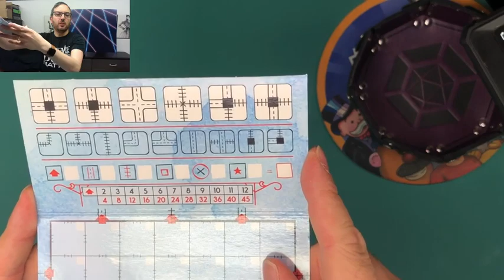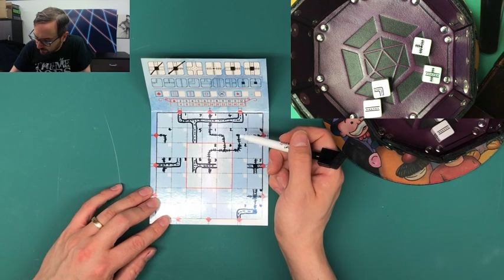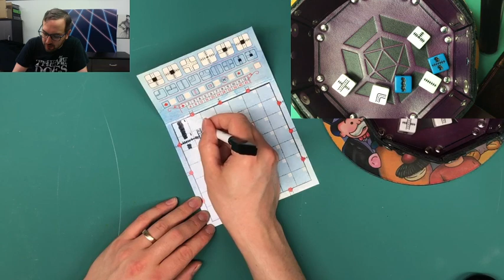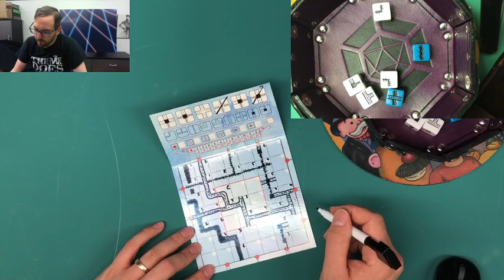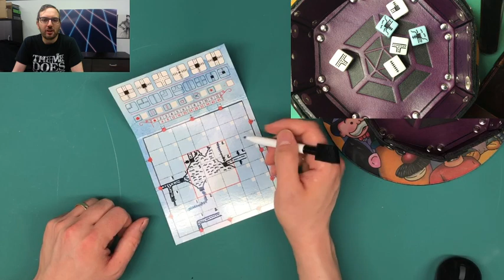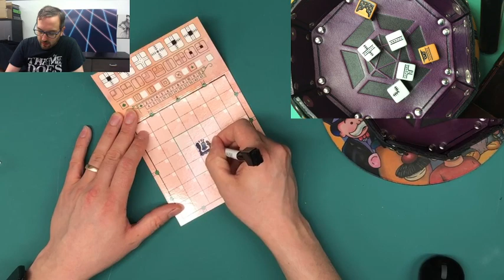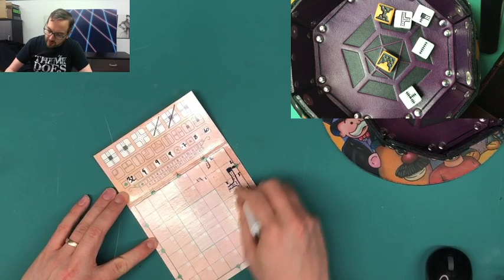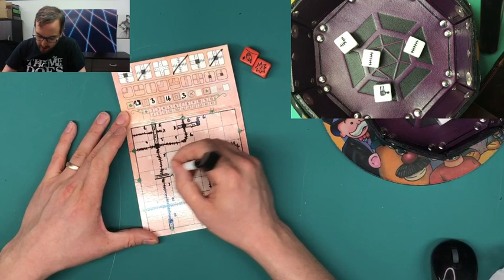Railroad Ink from CMON and Horrible Guild - solo tutorial and playthrough / play-along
Please turn on Klingon subtitles - any errors made during play will be listed there.
Audio echo will stop at 2:58.

FIRST ROLL TIMECODES:
Railroad Ink Base Game: 11:15
w/ River Expansion: 40:20
w/ Lake Expansion: 01:06:30
w/ Volcano Expansion: 01:30:58
w/ Comet Expansion: 01:48:19

This is a recorded livestream of David teaching and playing through the roll-and-write game Railroad Ink, by Hjalmar Hach and Lorenzo Silva - and you can play along as well! (Instructions below, and in video.)

Railroad Ink sees you creating highways and railroads across a 7x7 grid, aiming to link the most exits on the sides of the board, create long routes, fill in the centre grid, and try to avoid leaving dead ends. The expansions for the Deep Blue edition add a third route, the river, or the option of a big lake that features piers to further connect routes. The Blazing Red edition allows you to run your routes by lava lakes that block or even destroy your paths, or to work while comets smash into your terrain, breaking chains but containing rich resources.

A single box of the game plays 1-6 people, but it is effectively infinitely scalable, as long as people can see the dice. If you don't already have the game, why not draw out a 7x7 grid and play along with me? The 2nd, 4th and 6th squares on each side just need an arrow pointing away, alternating road and rail for each, and the central nine squares are highlighted. You'll see the pattern early on in the video.

During this stream, I play the game five times. In order, I play the base game, the river expansion, the lake expansion, the volcano expansion and the comet expansion. You can play along with any or all of these games.

Please do leave a comment to let me know what you think, and I would love it if you would follow me on Twitch and subscribe to my podcast (search Once Upon a Die on your preferred podcast provider).

While the podcast was the initial focus, and is going to be coming back to life soon, the fact that I cannot easily bring actors to a recording studio right now has encouraged me to speed up my livestream plans, and therefore I am working on the Twitch channel sooner than expected. Any feedback greatly appreciated, and I hope to see you on the channel some time soon.